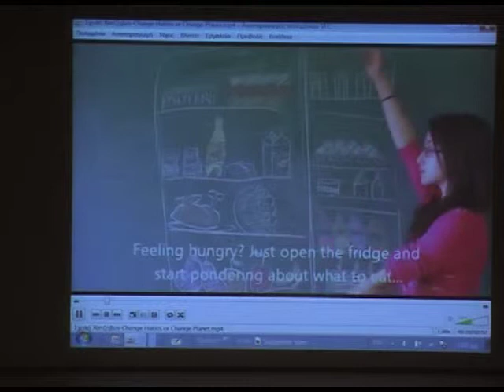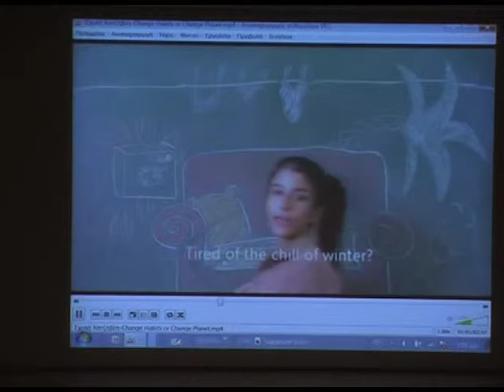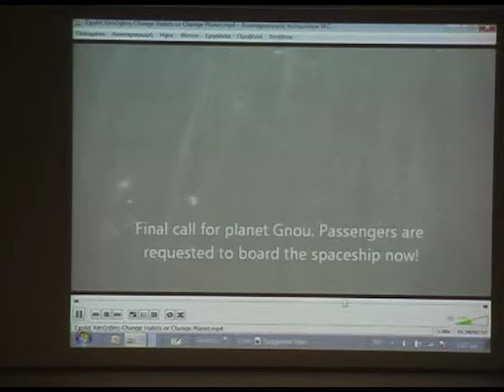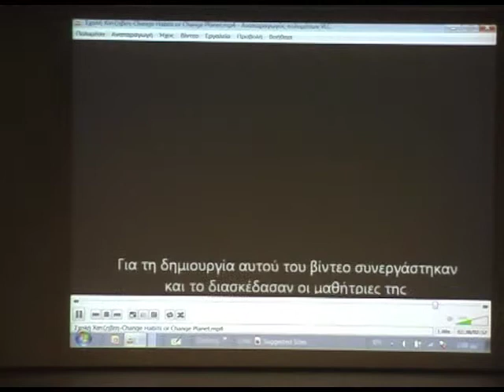Δημοτικό Σχολείο Σχολής Χατζήβεη - Εκδήλωση βράβευσης των Οικολογικών Σχολείων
Δημοτικό Σχολείο Σχολής Χατζήβεη
15 Μαρτίου 2014 - Μουσείο Μπενάκη - Εκδήλωση βράβευσης των Οικολογικών Σχολείων.